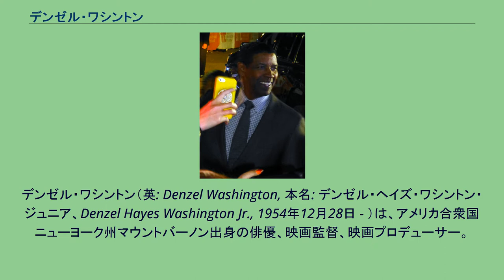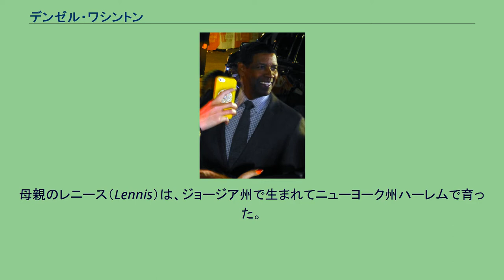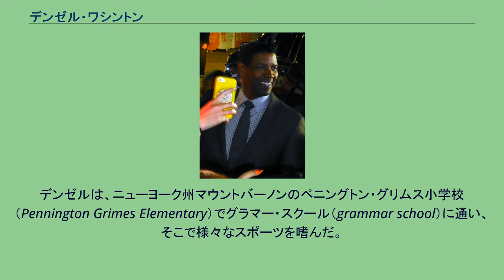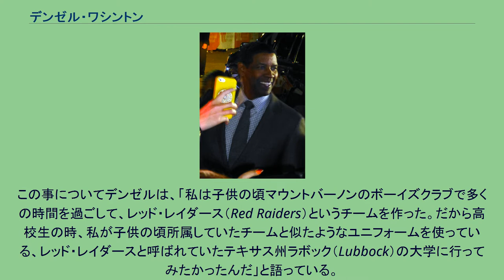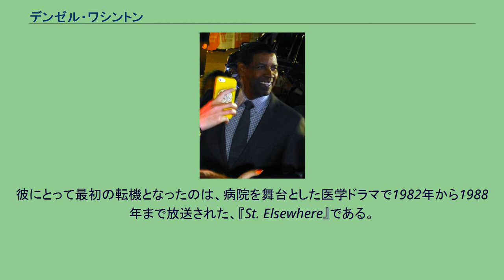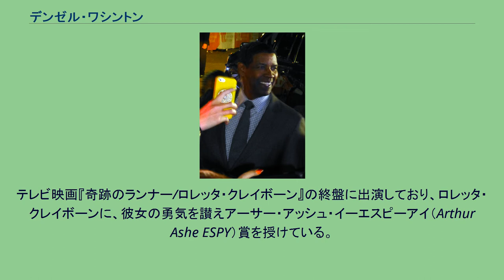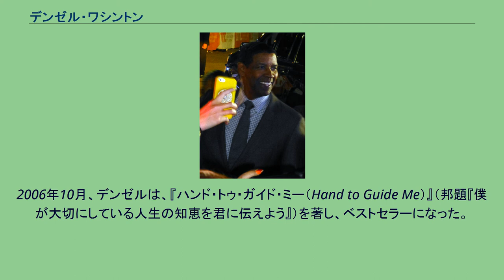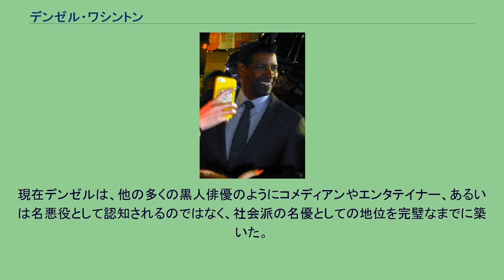デンゼル・ワシントン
デンゼル・ワシントン（英: Denzel Washington, 本名: デンゼル・ヘイズ・ワシントン・ジュニア、Denzel Hayes Washington Jr., 1954年12月28日 - ）は、アメリカ合衆国ニューヨーク州マウントバーノン出身の俳優、映画監督、映画プロデューサー。
これまでに2回アカデミー賞に輝いているほか、ベルリン国際映画祭でも2度の男優賞を受賞、さらに舞台では、トニー賞演劇主演男優賞を受賞している。
2016年の第73回ゴールデングローブ賞授賞式では、功労賞にあたるセシル・B・デミル賞を受賞した。
アメリカを代表する映画俳優の1人であると同時に、映画監督、舞台俳優でもある。
官僚、将校、ジャーナリストなど、硬派なインテリで真面目な性格の人物を多く演じている。
スパイク・リーとの3度目のコラボレーション作『ラストゲーム』（He Got Game）では、妻を殺した罪で服役中の元バスケットボールプレイヤーという役柄を演じたが、彼自身もセミプロ級の腕前である。
身長は185cm。
1989年、『グローリー』で、アカデミー助演男優賞を受賞。
アカデミー主演男優賞に最も近い黒人俳優として、その日はいつかと期待されていたが、遂に2002年『トレーニング デイ』で、アフリカ系アメリカ人ではシドニー・ポワチエに続いて2人目となるアカデミー主演男優賞を受賞した。
デンゼル・ワシントンはニューヨーク州マウントバーノンで生まれた。
姉ロリース（Lorice）と弟デイヴィッド（David）がいる。
母親のレニース（Lennis）は、ジョージア州で生まれてニューヨーク州ハーレムで育った。
母親のレニースは美容師として2つの美容院を経営すると同時に、夫（デンゼルの父）が担当する教会でゴスペル歌手の仕事を行うという、当時（1950年代）としては比較的珍しい職業婦人だった（1950年代のアメリカでは、結婚して子供が生まれてからも働く女性はあまり多くなく、ましてや自分の会社や店を自分で経営する女性は更に少なく、黒人層では皆無に近かった）。
父親のレヴランド・デンゼル・ワシントン・シニア（Reverend Denzel Washington Sr.）はヴァージニア州デルウィン生まれで、ペンテコステ派の牧師で二つの教会を担当すると同時に、水道局と地元のデパート「S.Klein」でも働いていた。
人種差別が合法であった公民権法施行前のアメリカにおいて、夫婦は黒人であるが故に理不尽なあつかいを受ける辛酸を舐めてきたため、3人の子供達には可能な限り良質な教育を授けようと必死だった、と後に語っている。
両親が多忙で家を空けていることが多かったため、デンゼルを含む3人の子供達は学校が終わってから両親が迎えに来るまでの間や週末は、ボーイズ&ガールズクラブ（アメリカの青少年育成団体）に預けられ、デンゼルはそこで多くのスポーツに熱中した。
また、母親が経営する美容院でも多くの時間を過ごし、デンゼルはそこで話を作る面白さを客から学んだ。
デンゼルが14歳の時に両親の関係は悪化したが、デンゼル自身と姉はそれぞれ別の全寮制寄宿学校に入れられていたため、両親が離婚した事は暫く後になってから知らされた。
デンゼルは、ニューヨーク州マウントバーノンのペニングトン・グリムス小学校（Pennington Grimes Elementary）でグラマー・スクール（grammar school）に通い、そこで様々なスポーツを嗜んだ。
反抗期は酷く、彼の行いの粗暴さを心配した母親は、デンゼルの数人の友人が少年院に送られたのを見届けた後、デンゼルを更生させるために全寮制の寄宿学校に送った。
母親が、デンゼルの成長期に映画を観る事を禁じていたのも、少しでも暴力的な状況から遠ざけるためであった。
デンゼルの粗暴な振舞いは、数人の友人が少年院に送られた事を目の当たりにした事や、母親からの教育的指導のおかげで後に改善している。
デンゼルは子供の頃、テキサス州の工科大学（Texas Tech University）に行きたいと思っていた。
この事についてデンゼルは、「私は子供の頃マウントバーノンのボーイズクラブで多くの時間を過ごして、レッド・レイダース...